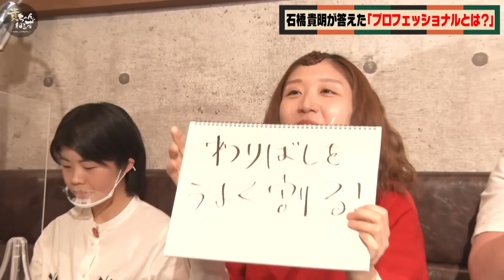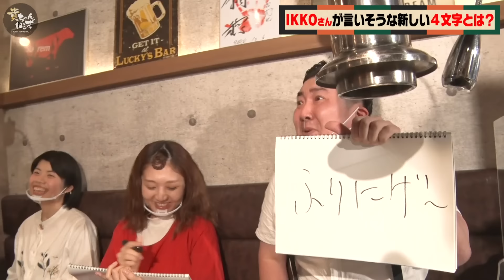大爆笑貴ちゃん大喜利！「ザブトン」（後半戦Bブロック）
人力舎の売れない芸人総勢８組による大喜利対決。
貴さんが出題するお題に対し、貴さんにハマる回答が出来たら焼肉の「ざぶとん」１枚をもらえる焼肉争奪大喜利・後半戦🔥

空回る汗だく、強心臓の女、適応力の高いトリオ、そして、爆弾級の写真ネタを持つコンビによる熾烈なザブトン争奪戦！
今夜も、貴さんにハマる芸人は現れるのか！？

🔥撮影協力
神戸焼肉神宮

🔥コネオインターナショナルTwitter

もしくはチャンネル管理人・井沼TwitterにDM

🔥B Pressure
1st アルバム「Green Light」　11曲入りCD　3000円(税別)